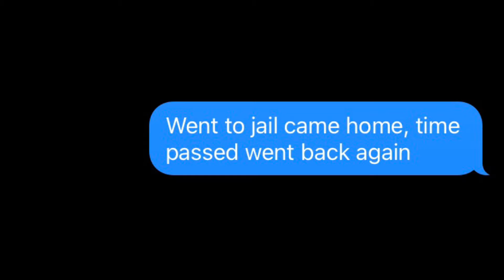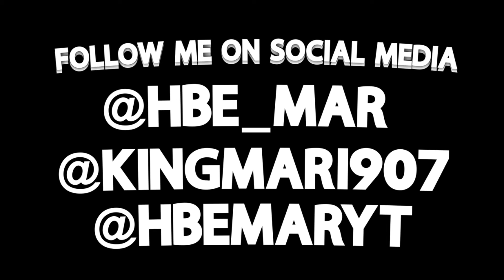NBA YOUNGBOY - “ HEART & SOUL” LYRIC PRANK ON MY GIRL BESTFRIEND * GONE WRONG * 😂🤦🏾‍♂️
WHAT"S GOOD HBE GANGGG!!! as you see by the title and thumbnail I will be trying something new today NBA YOUNGBOY - “ HEART & SOUL” LYRIC PRANK ON MY GIRL BESTFRIEND * GONE WRONG * 😂🤦🏾‍♂️ so I will be posting more motivational topics on this channel, I have notice that you guys enjoy those types of videos so I will be posting more. If this video help you along the way make sure to leave a Like and comment, and also if your new make sure you subscribe and be apart of the HBE mafia. HBE MAR OUT!